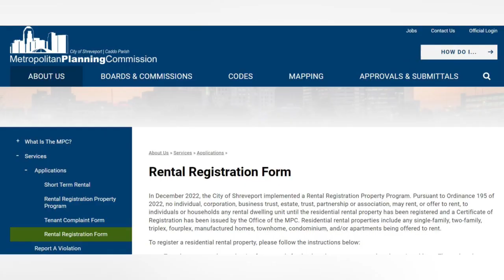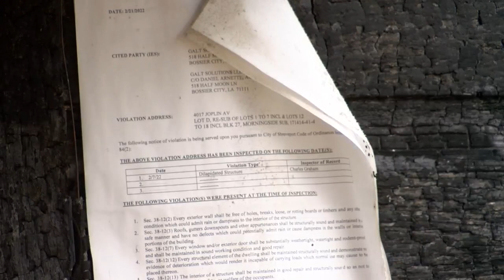Out-of-state and foreign ownership of Shreveport rental properties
A problem contacting these owners has led to the City of Shreveport asking rental property owners to register their properties with the Residential Rental Registration Program.